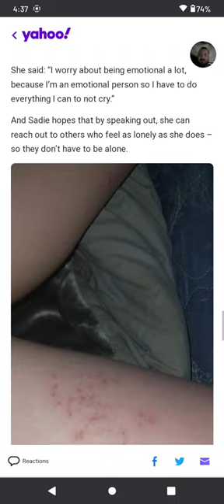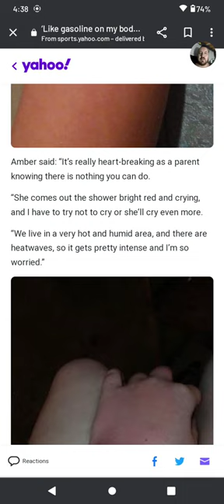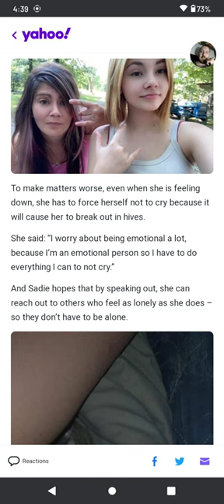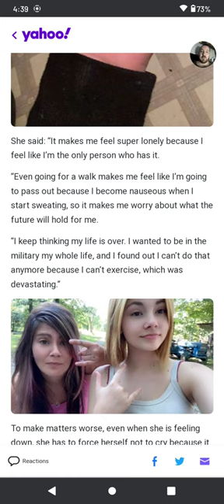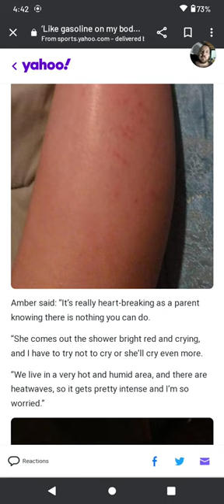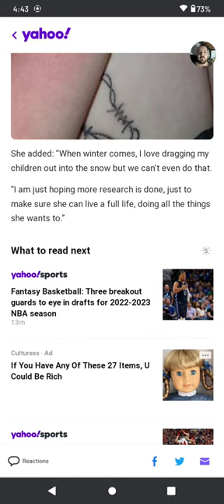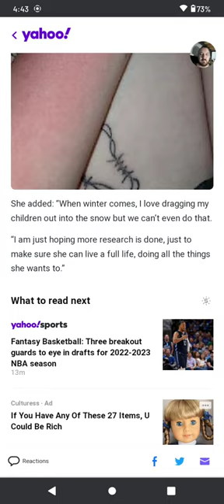Human Animal Suits starts small. Girl allergic to water help.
Welcome everyone to my new topic on my RC channel. Here is one of the small perks i'll be talking about of a new interesting multi-use design i had thought of from a unique story i'm making and it's unique creature costume/suit designs.

Here is one of the idea's to help the many of the people in the need for a life return need that no others are willing to drop down to help unless they are PAID to put research into. Here i'm doing it without that and putting the common sense and logic to the point of understanding.

Here is a news post i saw on my Motorola phones news feed. Something very sad and little help for people to look into designing something to bring a person from this heart breaking life tearing change to bring back and give them their life again. And chance to return to the normal world. Or become even more.

So for my first small help for this fellow. I have mentioned a unique suit design that works similar to a wetsuit that seals out water vapors and humidity from attacking the body. But building a micro hose design across the whole wearer's suit that would keep the person cool from sweating inside. Allowing the person to stay dry, But cool at the same exact time. With it across their whole body from toes to hands. Only a head mask (With cooling hoses built into it.) and a waterproof sealing googles. This girl could easily return back to her normal life style and even go to her beach swims. Run in the great world again and enjoy.

The suit would world like winter thermal clothing to grab the sweat and bring it out of the suit, But not allow the humid air or water to go into the wearers suit. And with the cooling piping system. It'll help keep the person at a cool state that'll keep the sweat under heavy loads to a low chance of ever sweating period. The system would work similar to how liquid cooled PC's work. Expect that it'd be used on the fabric system to run channels of chilling pipes with a large heatsink and cooling fan system on the back to keep the liquid at a chiller temp. Along being waterproof for swimming functions.

All in all. I hope the girl can get back on her feet and enjoy the life that is meant to be of the world. To run free and not worry about the hard stuff. (I know this isn't fully related to my Human Animal Suits. But for the internal design one would wear would also be likely made to specifics of the user. So for this. The girl requires a drying system and cooling ability to keep her allergic reactions to a 0. And this is my idea for just that.)

If you wish to read my story of Human Animal Suits on deviantart. ) It's alittle funky on the text. But it's somewhat understandable. And i'll also be talking about more of these and designs in the coming videos. So stay tune for more 2nd chance changing info.

From now on this channel will be moving onto my Human Animal Suit creation and story talk. I'll still keep my older RC videos and what. But moving forwards i wanted to have this place focus on this unique topic, While my KillerrRaptorr channel stays as my random video posting.